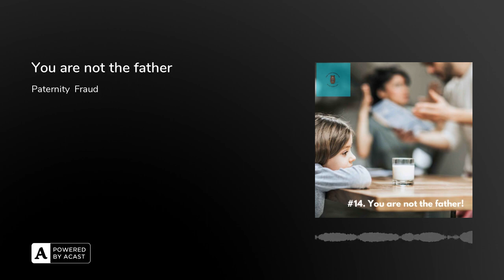You are not the father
You are not the father. Paternity Fraud.Paternity Fraud is often seen as funny or not much of a big deal.However, in this episode, we discuss the impacts, a possible solution and who you can turn to when it is revealed that you are not the father. (or the son or daughter)

To find out more, visit Paternity Fraud UK

or

All discussions are confidential, and currently, all support is free of charge.

The EighteenSeven Said Podcast

Or all the socials etc. can be found here.

Remember, you are important.